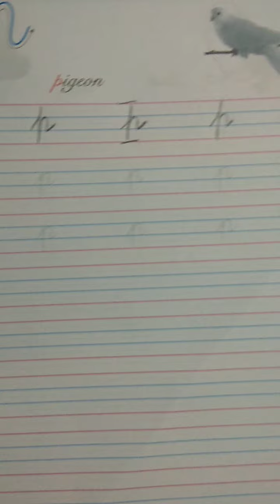Jr kg English day 30 OCT